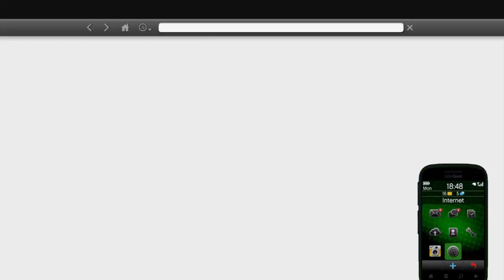Grand Theft Auto V